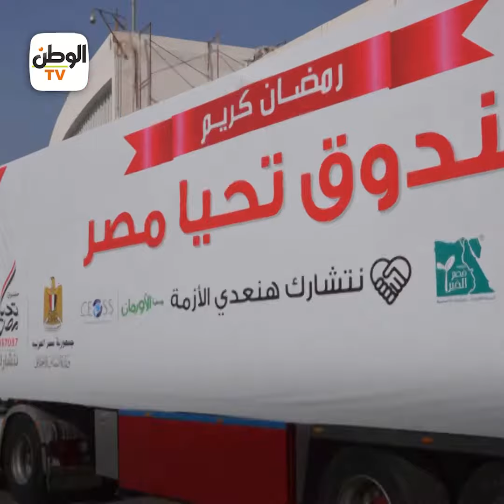تحيا مصر.. 7 سنوات على تبرع الرئيس بنصف ثروته للوطن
قدّم الرئيس عبدالفتاح السيسي تبرعا لصندوق «تحيا مصر» منذ 7 سنوات وافيا بما تعهد به، بأن يتبرع بنصف راتبه وأن يتنازل عن نصف ما يملك لصالح مصر، داعما روح التضامن والتكافل بين أبناء الوطن توالت المشاركات في صندوق تحيا مصر، عبر رجال القوات المسلحة، والشرطة المدنية، وقطاعات وهيئات ومؤسسات
الدولة المختلفة

تقرير : الوطن

جريدة الوطن
جريدة يومية مستقلة